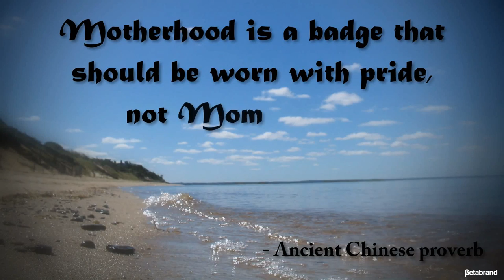The Badass Mother Collection by Liz Girolami | Betabrand